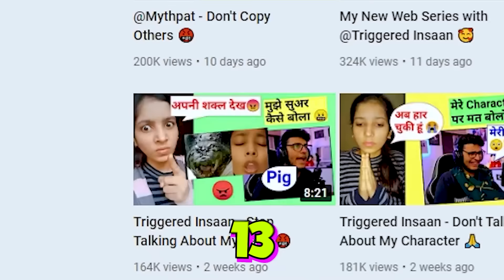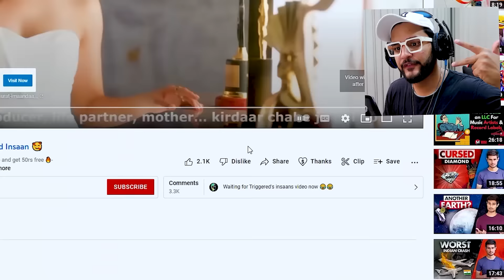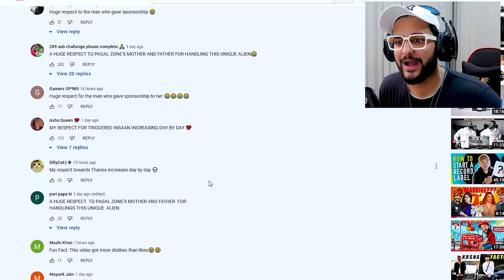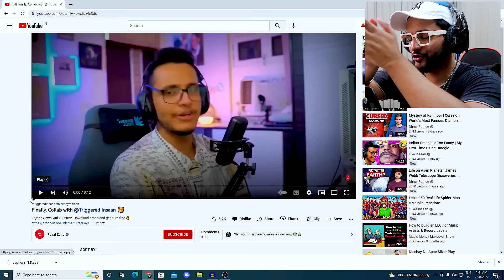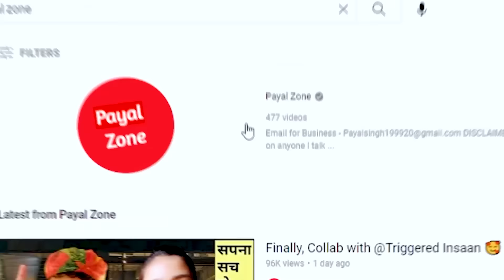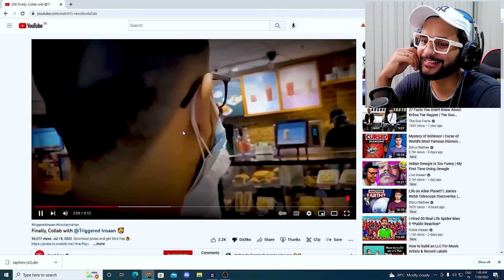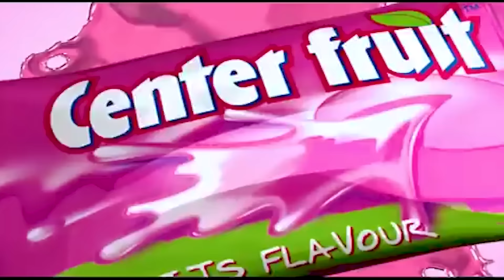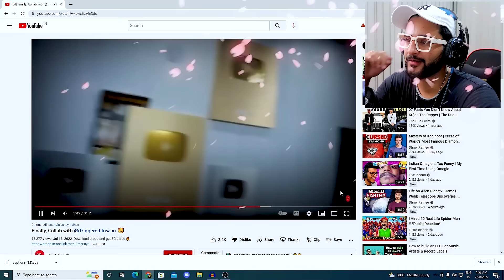Pagalzone went on a night out with triggu ?